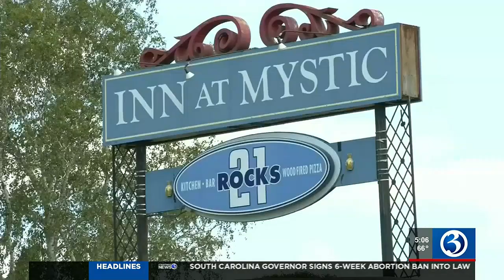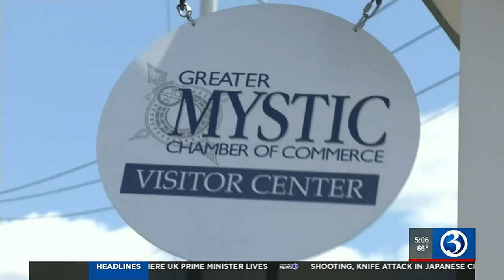Mystic prepares for Memorial Day weekend tourism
It is almost Memorial Day weekend and many people are already traveling; including right here in Connecticut.